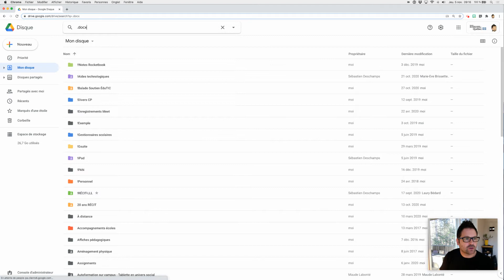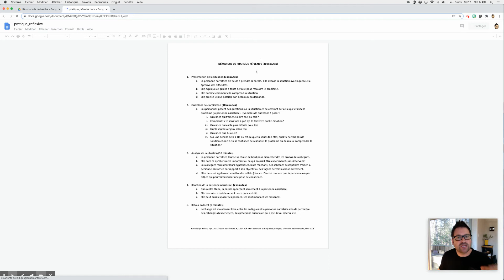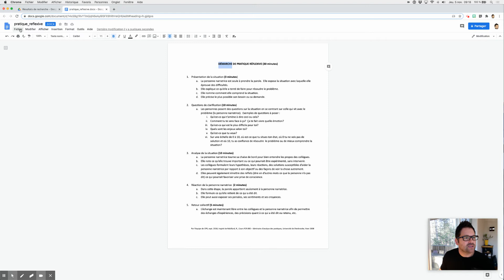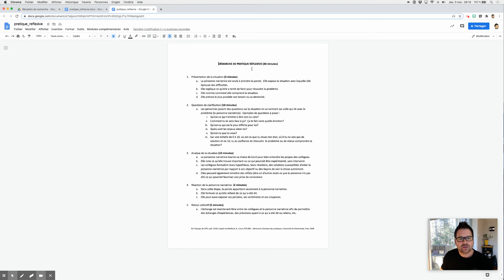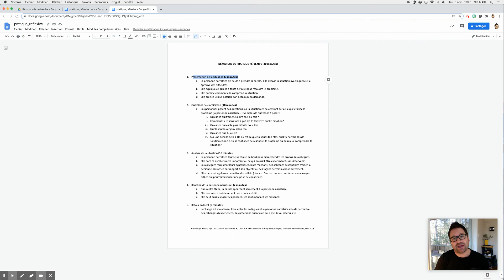Travailler avec fichiers de différents types dans Disque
Que ce soient des fichiers Microsoft (Word, PowerPoint ou Excel), des pdf ou autres, Google Disque permet de les voir en aperçu et pour plusieurs, de les éditer directement dans une fenêtre web un peu comme les documents Google d'origine.